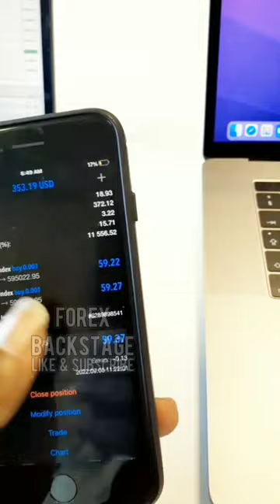$18 to $360 | How to grow Small Forex Account 🏧💸 (Results)